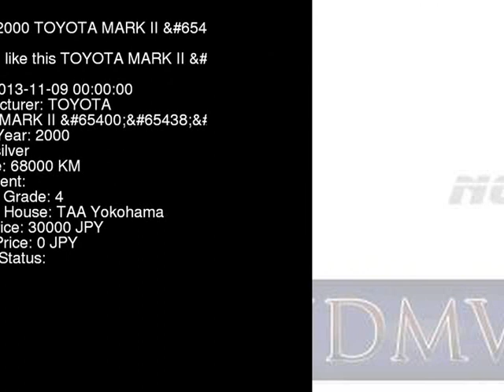2000 TOYOTA MARK II JZX110 - Japanese Used Car For Sale Japan Auction Import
2000 TOYOTA MARK II  JZX110 - Japanese Used Car For Sale Japan Auction Import JZX110,TOYOTA,MARK_II,jdmvip,vip,jdm,cars,japan,jdmvip.com,japanesecars,usedcars Japanese Used JDM Car For Sale At Auction in Japan for Import